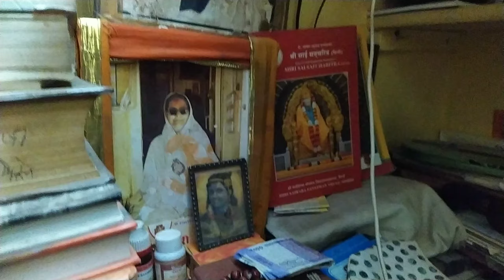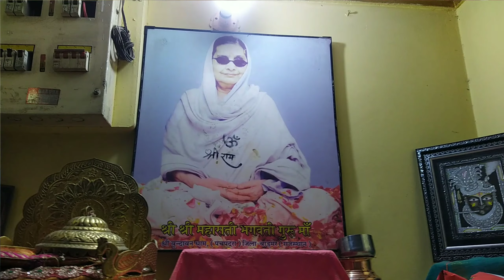kumbhalgarh se Jodhpur Aaj Mousam Kharab ho gaya full barish giri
suggest :-
vlog
Daily vlogs
vlog video
new vlog
my first vlog
all Vlog Channel
Village vlog
Mahadev ji ka bhyavla 👇kumbhalgarh link

महादेव का चमत्कारी मंदिर🙏- जहां भक्तो की मनोकामना होती है पूरी!

Apne Bhai Ko Follow Zaroor Karna :-
NEW VIDEO LINK👇

Sandy Kshatriya Rathore
From - Rajasthan ( India )